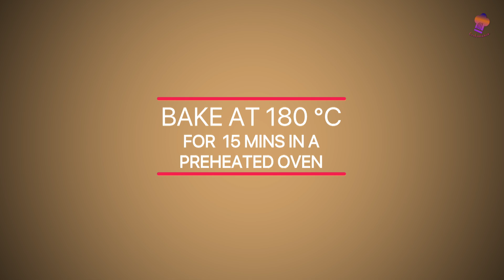Fluffy Japanese Cheesecake | Jiggly Souffle Cheesecake | Soft Cotton Cheesecake